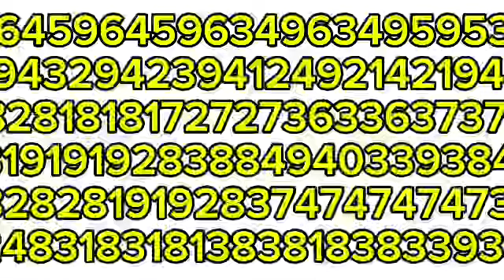Numberblock 10 and Friends S2 E3 - Number Glitching